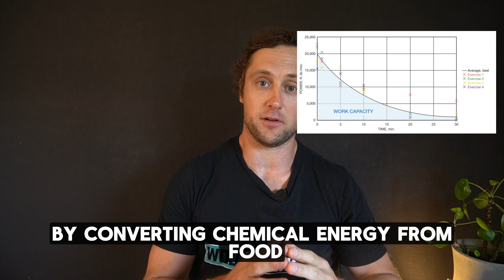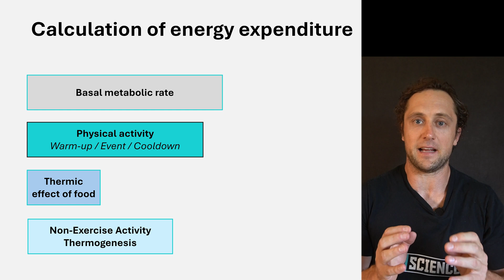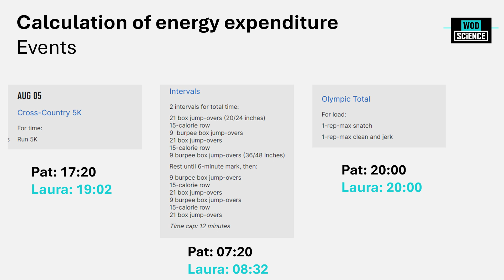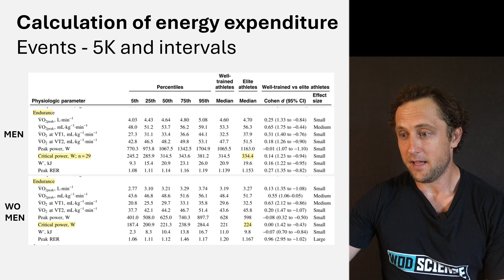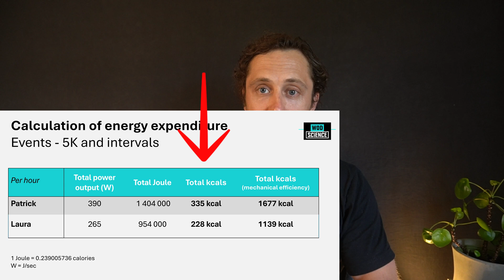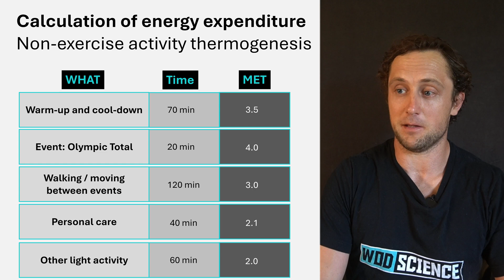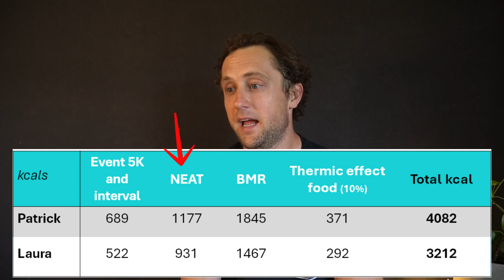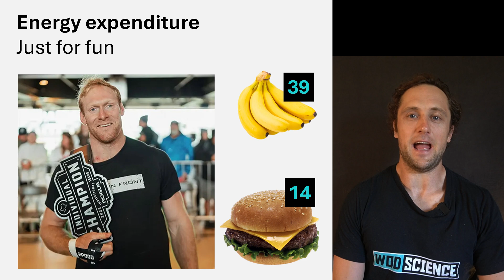How Many Calories Do CrossFit Games Athletes Burn in One Day? (LESS than you think?)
The CrossFit Games 2024 - The Ultimate Test of Fitness

In this video, I calculate how many calories top CrossFit Games athletes burn during a typical competition day. I use data from our own study and information about energy use for different activities. I consider several factors such as their basic energy needs (basal metabolic rate), non-exercise activities (NEAT), the actual competition events, and the energy used to digest food (thermic effect of food).

FOLLOW US for FREE evidence based education on Fitness and Nutrition.

TIMESTAMPS
00:00 - Intro
01:20 - The four pillars of Energy Expenditure (intro)
02:44 - Energy Expenditure of Basal Metabolic Rate
04:20 - Energy expenditure DURING the events at the CrossFit Games
11:00 - Energy expenditure of Non-Exercise Activity Thermogenesis (NEAT)
13:55 - TOTAL estimated energy expenditure during one day of the CrossFit Games
14:30 - CrossFit vs. Tour de France
15:35 - How many cheeseburgers for Pat?
16:05 - Outro